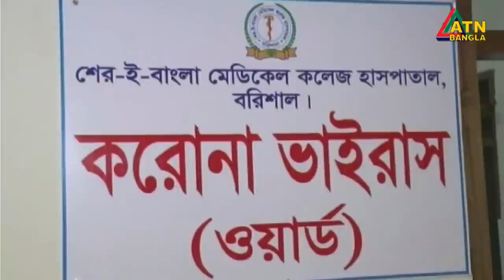এটিএন বাংলা দুপুর ১২ টার সংবাদ। 25.07.2020 | ATN Bangla News at 12 pm